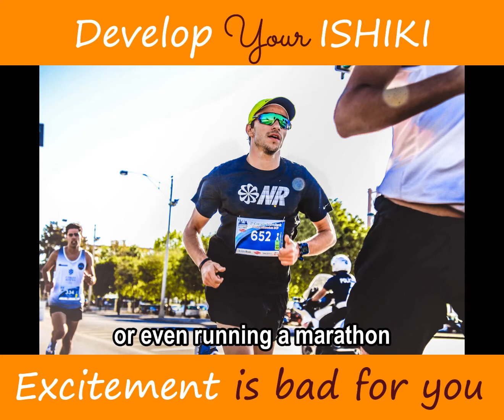Is stress good or bad? | Are you excited? | Awareness | Master Your Energy Free Webinar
3 Secrets to Get Endless Youthful Energy with ISHIKI

✓ How to increase your energy so that you can have all the energy for your life
✓ Activate your body's self-healing function so that even as your physical age increases you can grow younger
✓ 3 secrets to master your energy so that you can enjoy all the youthful energy and start achieving the results that you want